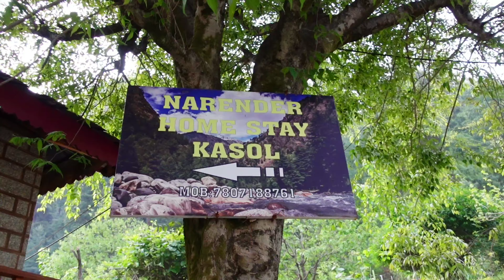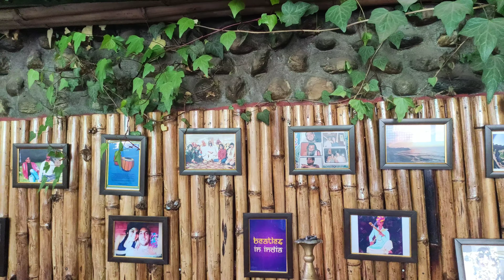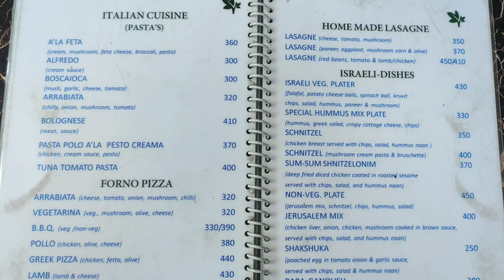Kasol, Himachal Pradesh || Parvati Valley || himachal holidays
Kasol is a hamlet in the district Kullu of the Indian state of Himachal Pradesh. It is situated in Parvati Valley, on the banks of the Parvati River, on the way between Bhuntar and Manikaran. It is located 30 km from Bhuntar and 3.5 km from Manikaran. Kasol is the Himalayan hotspot for backpackers and acts as a base for nearby treks to Malana and Kheerganga. It is called Mini Israel of India due to a high percentage of Israeli tourists here.

There are different transport options available to reach Kasol. To reach Kasol one must first reach Bhuntar from where one has the option to use the Bus service which is available hourly and is available only between 8 AM to 6 PM. However, the local Taxi Service is available all the times. Bhuntar also has the nearest Kullu–Manali Airport (IATA: KUU, ICAO: VIBR). Kasol, being a tourist destination in the region, has frequent local bus service running from Manali. There is no direct flight or rail connectivity to Kasol.

There are many options to stay in Kasol, you can choose according to your budge. We stayed in Narender Home Stays & the room charge was very less.